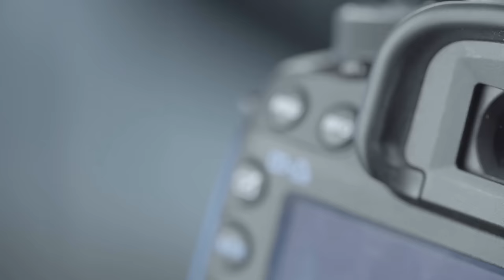Photographers and photography studios video logo animation advertisement/commercial